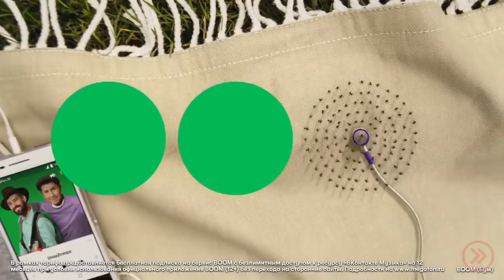ВКЛЮЧАЙСЯ! СЛУШАЙ (UMA2RMAN) В 4X БЫСТРЕЕ!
Всем привет!
Добро пожаловать на новое видео!